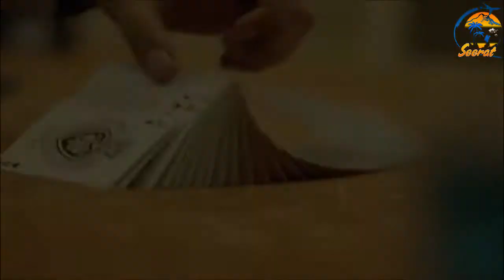cheapest cruise & casino in Goa full details | majestic pride goa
How much does a cruise cost in Goa?
Is cruise available in Goa?
Which cruise goes from Mumbai to Goa?
Is Mumbai to Goa cruise started?
What is the cost of ticket of cruise ship?
How much does a cruise cost in rupees?